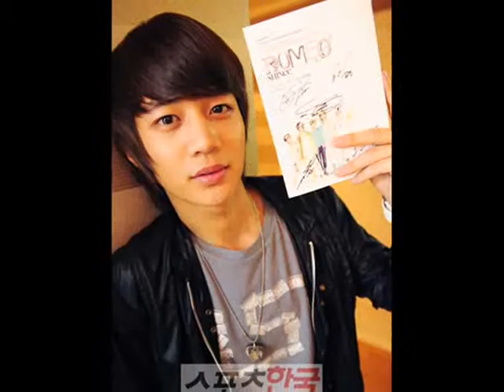Choi Minho - Y.O.U (year f us)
My niece Canelle ask me to make a video of her favorite korean boyband SHINEE, but i only make Choi Minho since Canelle really loves Minho, and I like Minho of Shinee also but my Love will always be Park Jung Min of SS501...I can't say NO to my niece...Canelle, i hope you like my vid...Here's your husband, Choi Minho..ehehhehe...take care always...mwaaaah. :-)